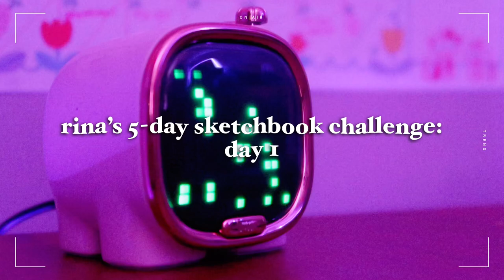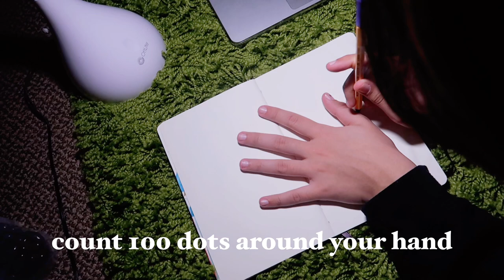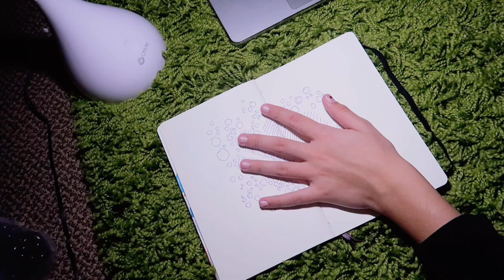day 1 // rina's 5-day sketchbook challenge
Age: 18
Pronouns: they/them
Ethnicity: half indian, half german/dutch! (please stop asking :)!!)

⭑ Equipment ⭑
Canon PowerShot G7 X Mark II
iPhone 11
Manfrotto Compact Action Tripod
Edited on VLLO for iPad